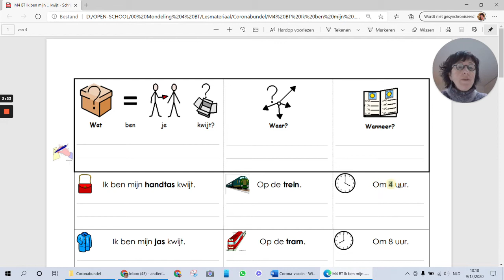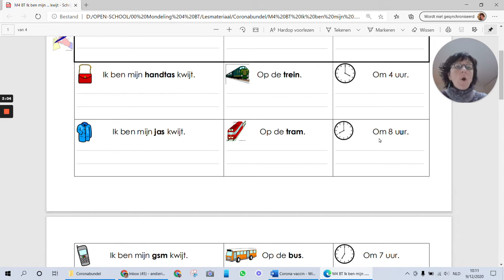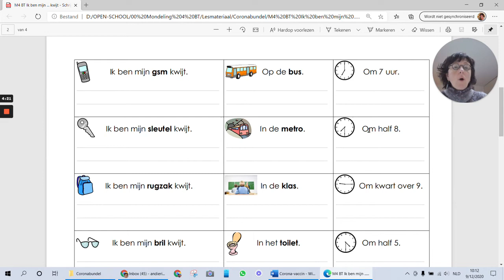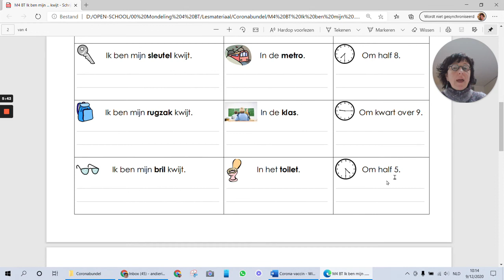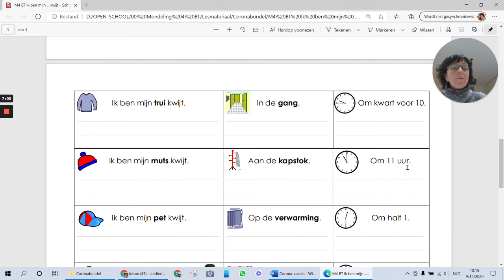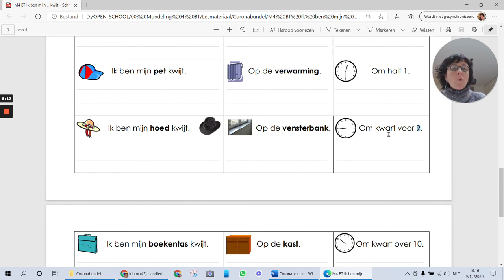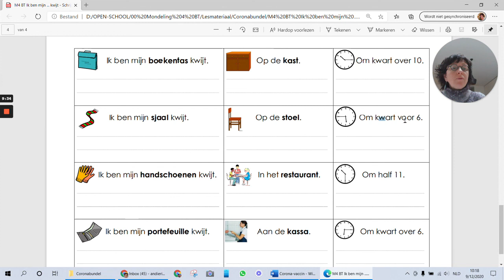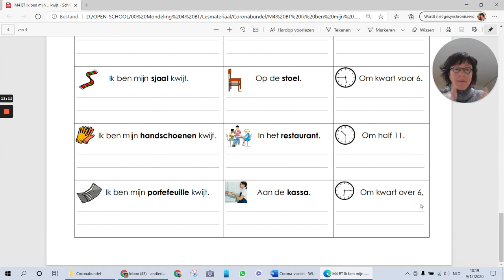Ik ben mijn ... kwijt. Waar? Wanneer?